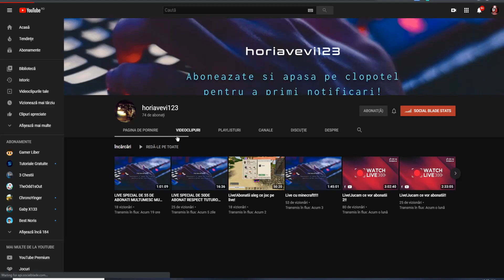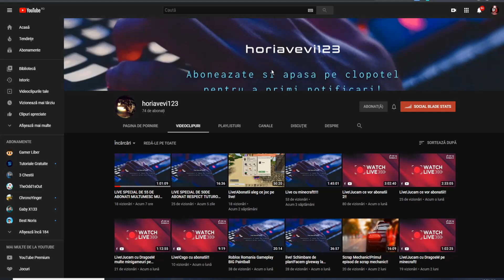LABORATORUL SAVANTULUI NEBUN ! | INVAZIA ZOMBILOR SEZONUL 3 EPISODUL 7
Videoclip nou pentru cine vrea sa il vada ( recomand ) chiar si doctorii recomanda ! : "Pierduti pe o insula | Episodul 6 Sezonul 4"
ENEBA.com - Cel mai bun site pentru cumpararea de jocuri (PS4, Xbox, PC)!
GET 1 EUR ENEBA BONUS!